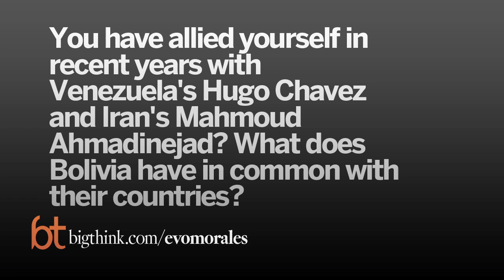Evo Morales, President of Bolivia on Fidel Castro and American Foreign Policy